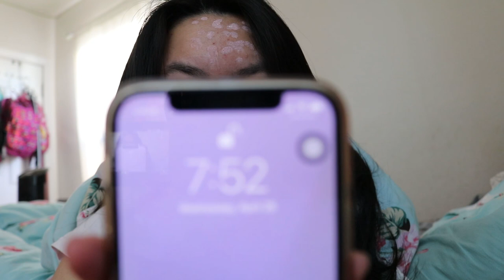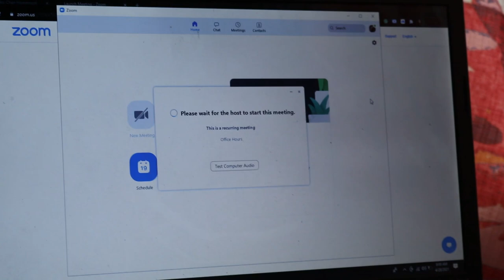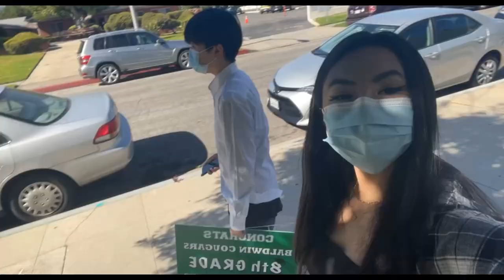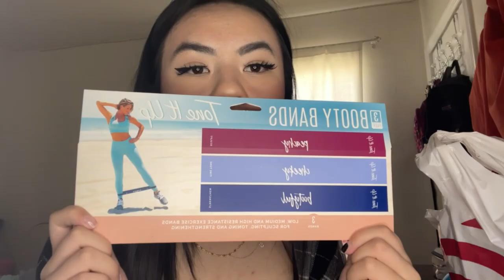GRWM FOR MY 8TH GRADE PROMOTION PICTURES l Sarah Chan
SOCIALS!

an faq :
→ age: 14
→ grade: 8th
→ state: california
→ ethnicity: chinese
→ filming: iphone 12 or canon EOS 80D
→ editing software: filmoria9, canva, picsart, adobe draw, & phonto

don't listen to the negative!
xoxo, sarah